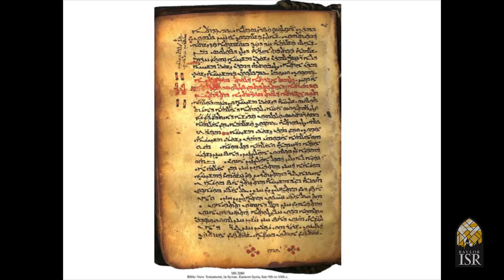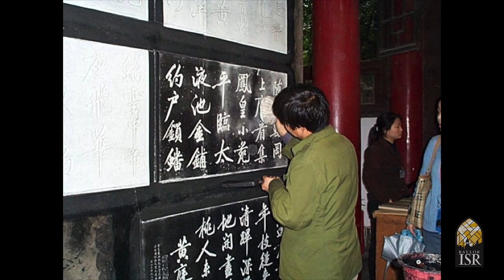Baylor ISR-Syriac Christian Churches-Philip Jenkins (Apr 20, 2016)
"Introduction: Looking East in Christian History" Philip Jenkins, Baylor University -For over a thousand years, the churches of the Middle East and Asia were central to the story of Christianity. This one-day seminar on “The Syriac Christian Churches” brings together leading scholars on Syriac history, literature, theology and culture.